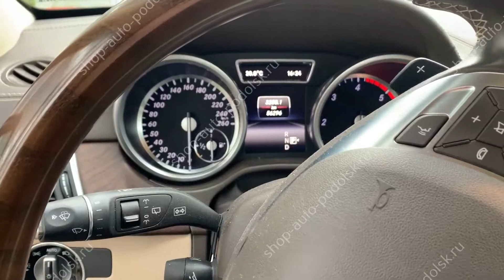Открытие и запуск MB GLS 2017 устройством AMP 7 0 тест